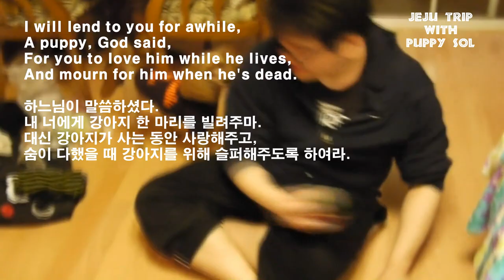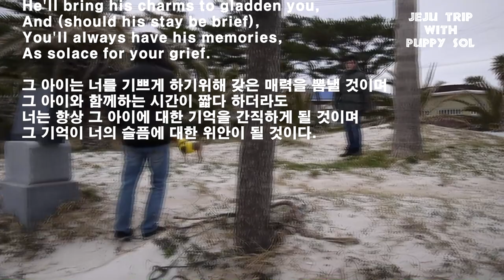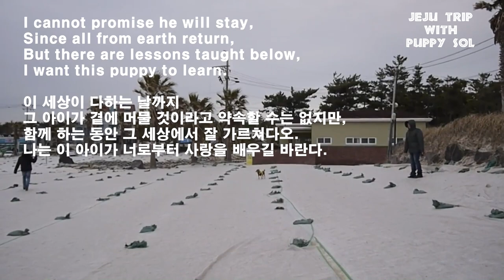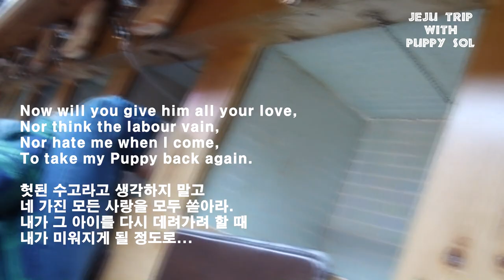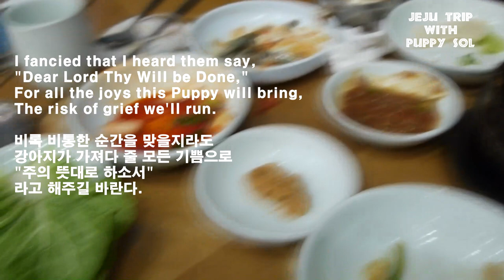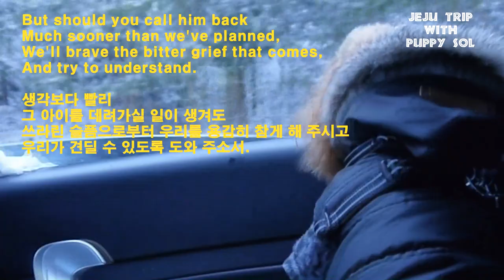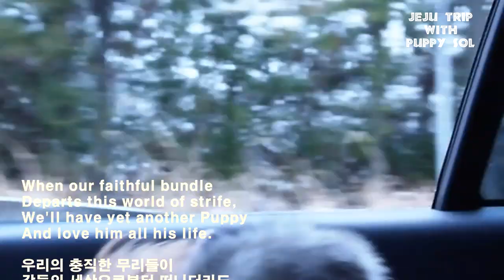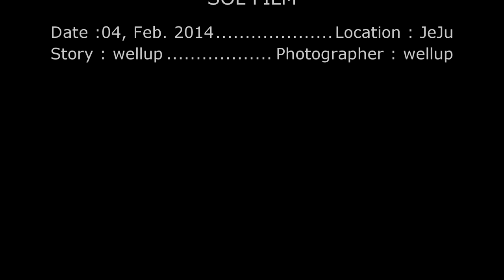Jeju Trip with Poodle SOL(강아지와 함께 비행기 타고 여행)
솔이와 함께하는 제주 설경 여행
(강아지와 함께 비행기 타고 여행)